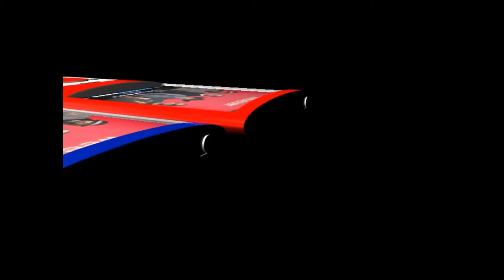iPod nano render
iPod nano render in cinema 4d
Designed by me
Here the link to the iPod nano: